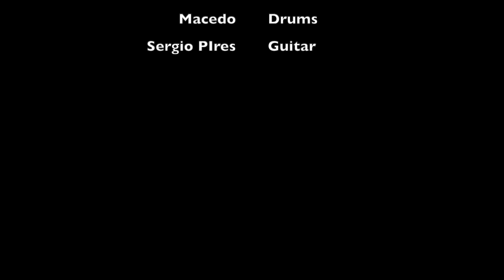GRYNNA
Original track by GRYNNA, live recording at Macedo's house.
Carlos Espanha - guitar
Sergio Pires - guitar
Elpidio Bastos - bass
Macedo - drums